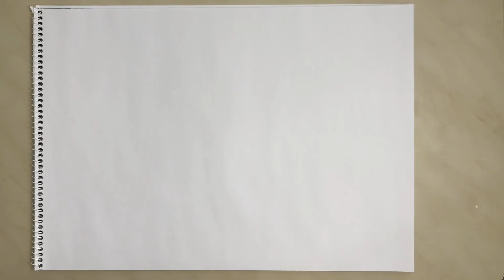"Origamili Kelebek Resmi Nasıl Yapılır?"Kolay Origami Kelebek Resmi, Origami Kelebekli Resim 🦋🦋🦋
Origami kelebeklerden harika resimler yapabiiriz.
Öğrencilerimin isteği üzerine kendime özgü bir çalışma oluşturdum inşallah seversiniz.
(origami ve kelebek dediler böyle bi çalışma tasarladım :))
Haydi eğlenceli çalışmayı yapmaya başla.